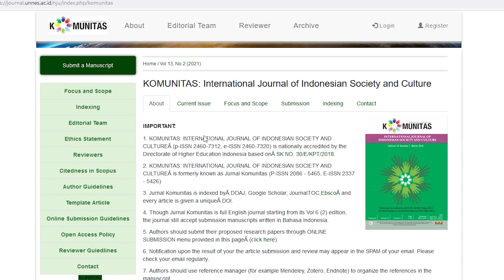Prof. Dr. Drs. Juhadi, M.Si. (Biografi)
Prof Dr Drs Juhadi MSi adalah seorang ahli geografi lingkungan dan kebencanaan. Prof Dr Drs Juhadi menyampaikan pidato mengenai Model Deteksi Dini Kerusakan Lahan Perbukitan-Pegunungan yang sangat relevan dengan kebutuhan dan kondisi bangsa Indonesia yang hidup pada daerah rawan bencana.

Prof Dr Drs Juhadi berhipotesis bahwa cara pandang etnosentris memiliki kontribusi terhadap kerusakan lingkungan, terutama meningkatnya luas lahan kritis di Indonesia. Oleh karena itu, pembangunan ke depan harus dilandasi oleh sebuah cara pandang baru yang menjadikan manusia dan alam sebagai satu kesatuan ekosistem yaitu ekosentrisme.

Gagasan Prof Dr Drs Juhadi tentang model deteksi dini kerusakan lingkungan lahan pertanian dan potensi bencana akan sangat berguna. WebGIS Kunmap yang Prof Dr Drs Juhadi gagasan akan membantu meningkatkan mobilitas dan kecepatan dalam memperoleh informasi mengenai data yang diperlukan sehingga pemanfaatan dan penanganan lahan kritis bisa dilakukan dengan baik dan merupakan gagasan dalam bentuk konkret pengalaman nilai-nilai konservasi.